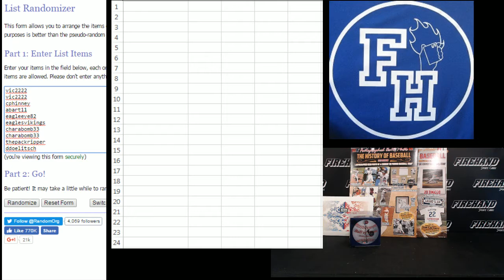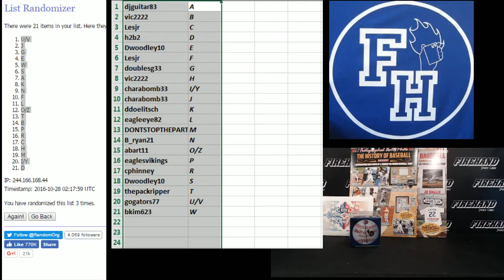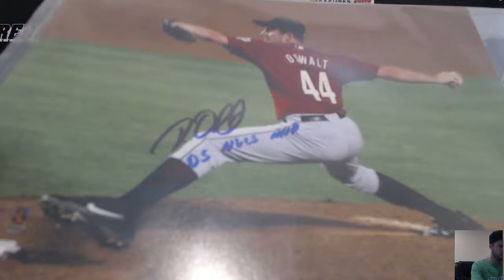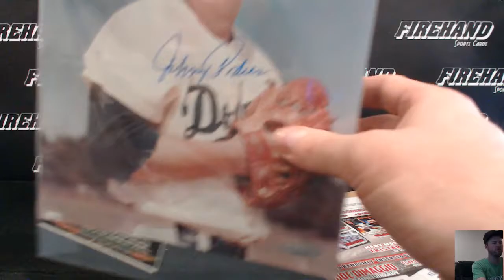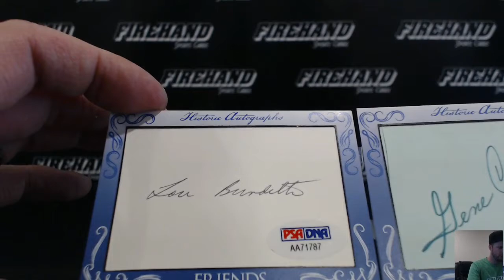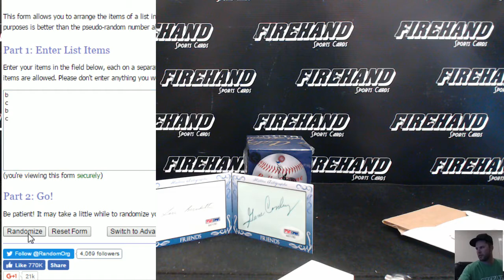Baseball, Cuts, & Photos 4 Box Mixer Break Random Letters #10 ~ 10/27/16